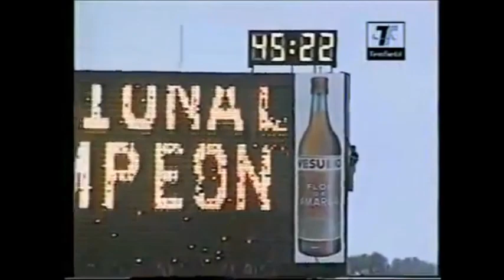Nacional Campeón del Clausura 2001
¡Clásico y Vuelta en y cara!
2-0 Abreu y el Chenguel